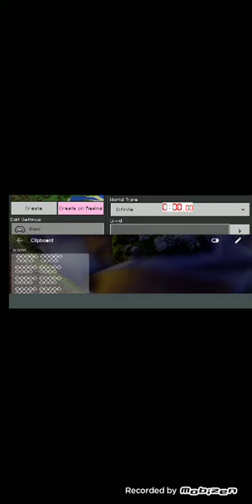PB full inventory 1:02:290